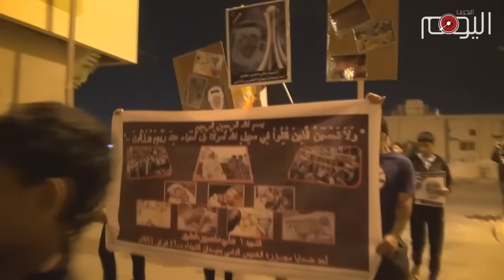تقرير متلفز : الغارقون في وهم الإصلاح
الحكم المشدّد الذي أصدرته محكمة الإستئناف الخليفية بحق الشيخ علي سلمان أمين عام جمعية الوفاق أطلق رصاصة الرحمة على احلام المعولين على إصلاح هذا النظام واللاهثين وراء سراب مشاريعه لإخراج البحرين من الأزمة المتفاقمة التي تمر.

فالعائلة الخليفة تعبت كثيرا من تقديم الأدلة والبراهين التي تثبت عدم رغم في تحقيق أي إصلاح في البلاد. وقد ظهر ذلك جليا عبر قمعها للحراك الجماهيري المطالب بالتغيير في 14  فبراير 2011  وعبر إستعانتها بجيش الإحتلال السعودي لقمع شعب البحرين, وعبر زجها لقادة ورموز الثورة في السجن.

السلطات أجهضت كافة جلسات ما يسمى بالحوار الوطني , ولم تكتف بذلك بل زجّت بقادة المعارضة الذين شاركوا في الحوار بالسجن ومنهم سيد جميل كاظم ومجيد ميلاد واخيرا امين عام جمعية الوفاق الشيخ علي سلمان.

والسلطات رفعت من وتيرة إسقاطها للجنسية عن المعارضين وفي ذات الوقت الذي زادت فيه من التجنيس السياسية لللأجانب.

فهل يمكن لعاقل ووطني أن يراهن على هذه العائلة لتحقيق الإصلاح الموعود؟ أم أن هؤلاء المسوقين لإكذوبة الإصلاح ليسوا سوى اداة خليفية لإجهاض الثورة بعد ان باعوا انفسهم للخليفيين مقابل وعود براقة سيتخلى الخليفيون عنها بعد إنتهاء دورهم المشبوه.